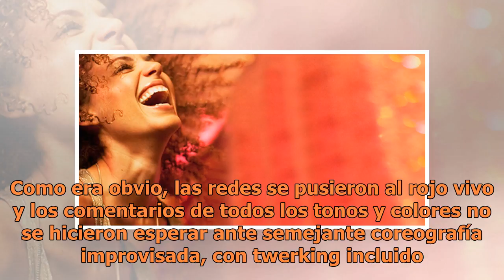Jennifer López provoca caos en redes con estos atrevidos movimientos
Aunque ha reconocido en varias ocasiones que no es mujer de fiestas, que no bebe, no fuma y come muy saludable, cuando hay que darlo todo en una salida nocturna Jennifer López cumple como la que más. Con motivo de la celebración de su show número 100 en Las Vegas, la cantante se marcó unos bailes de...